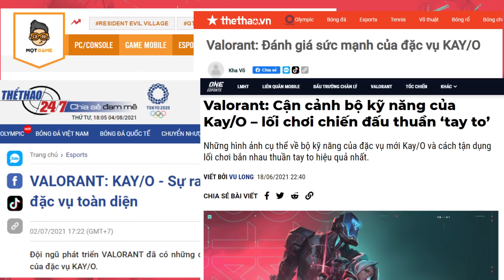Nhìn Lại Mùa Hè Đầu Tiên Của VALORANT Tại Việt Nam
VALORANT là bom tấn game PC bắn súng chiến thuật 5 đấu 5 lấy các nhân vật làm nền tảng từ Riot Games.  Xem thêm thông tin về VALORANT tại: